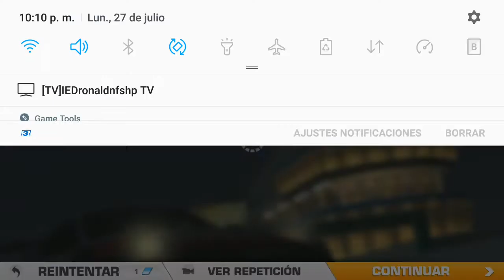Real racing 3, lap time 24h le mans, with porsche